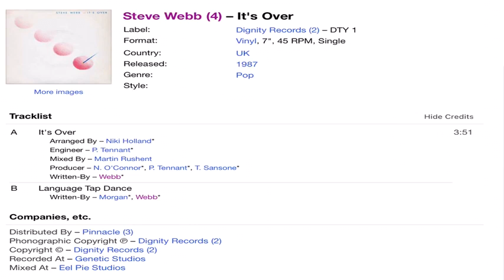Steve Guitarman Webb single from 1987 'ITS OVER' mix by Martin Rushent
Mixed by Martin Rushent at Pete Townsends 'Eel Pie Studios'…fantastic strings and orchestra arranged by Nicky Holland of 'Tears for Fears' fame… recorded by Phil Tennant, Neil O’Conner, with Tom Sansone as exec, at Martins Genetic Studios in Berkshire. Released in 1987. Unfortunately it sank without a trace despite positive reviews.